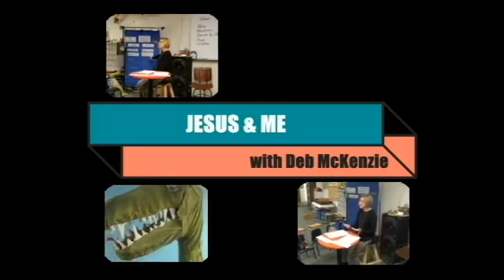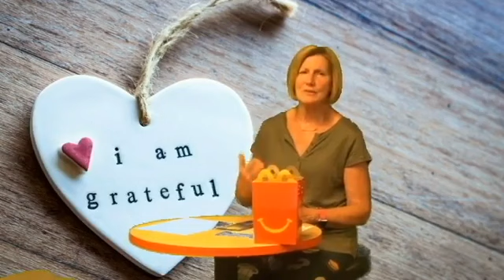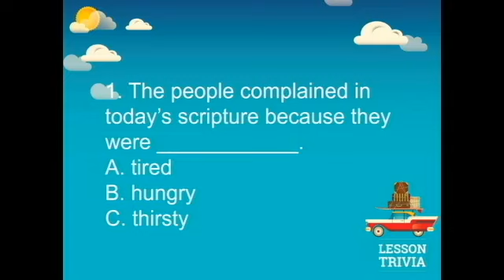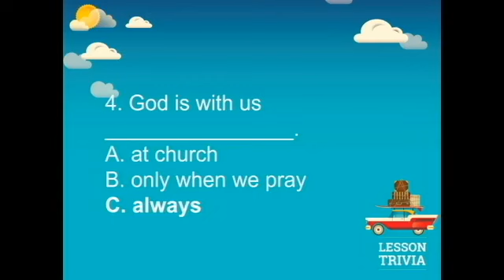Jesus and Me Episode 12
Deb McKenzie